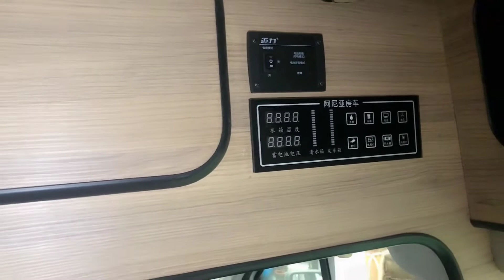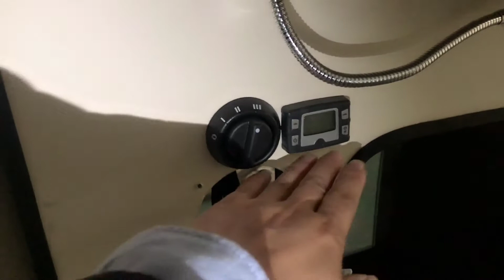新全顺商旅房车，外观低调，内藏玄机，错开式上下床打破常规